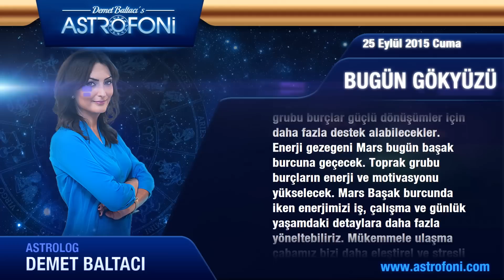BALIK burcu günlük yorumu, bugün 25 Eylül 2015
Balık burcu günlük 2015 astroloji ve burç yorumu videoları

Balık burç yorumu ve günlük astrolojik videolar. Balık günlük 2015 aşk, iş, para astroloji yorumu.

Balık günlük burç ve yeni ay, dolunay, retro döngüleri, kadın erkek etkileri, Jüpiter aslan burcunda, Jüpiter başak, Satürn yay, Satürn akrep, Venüs retro günlük yorumları.

Balık günlük yeniay ve dolun ay durumları, ay tutulması, güneş tutulması, tutulmalar, mars, venüs, jüpiter retro ile doğum haritası, horoskop ve astrolojik yorumlar.